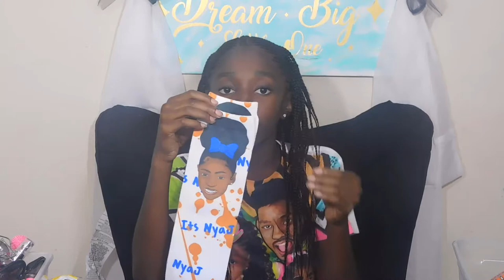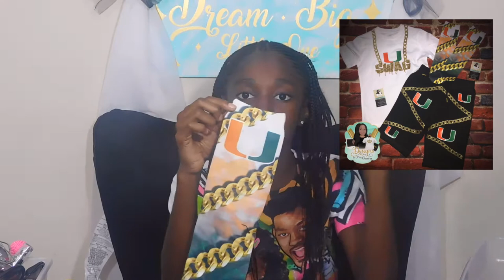My Swag Collection (Custom Socks, Bags & More)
Hey y'all, its Nya J. and I'm back for another video. This week I'm bringing y'all the ultimate collection. my swag collection and I'm showing my bags/purses, custom socks, sunglasses collection and a few other items. I hope you enjoy the video.

Hoping to do a Q&A soon so drop those questions in the comments below or send them to me on IG or Snap!!

If you're interested in getting custom socks follow my parents instagram.  @designsbydivachandra and @customking83